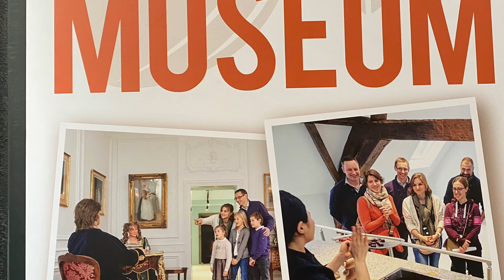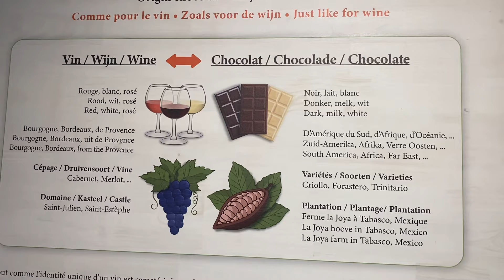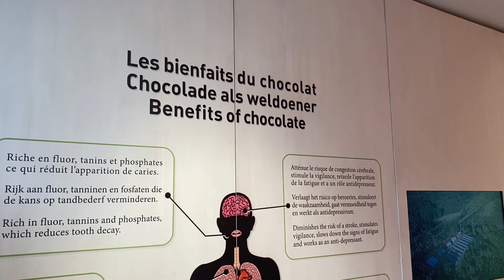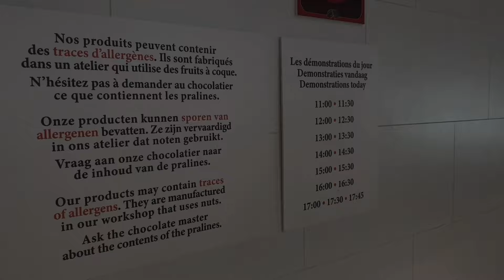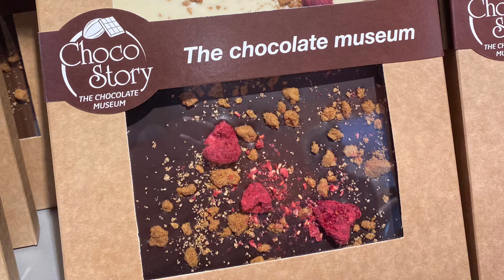Choco Story - Brussels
Le musée
Plongez dans l’univers du cacao et du chocolat, traversez un temple maya, là où les fèves étaient consommées il y a 5000 ans, embarquez à bord du bateau de Cortès qui a ramené les fèves de cacao en Europe ; découvrez comment le chocolat était consommé à la Cour de France au 17ème siècle puis comment il a été façonné en « Praline » au début du 20ème siècle en Belgique. Démonstration, dégustation et audioguide inclus dans la visite.